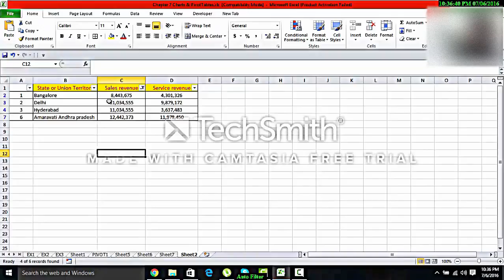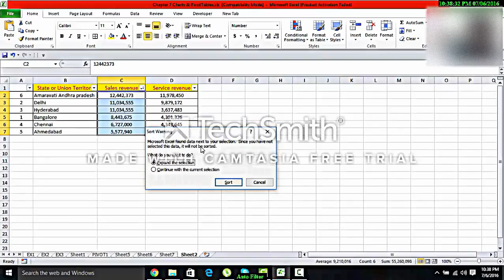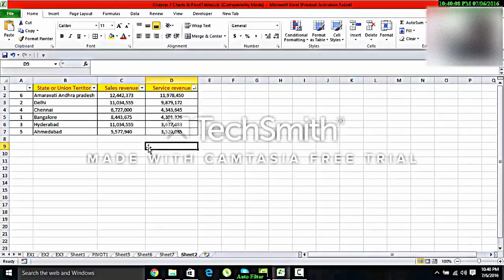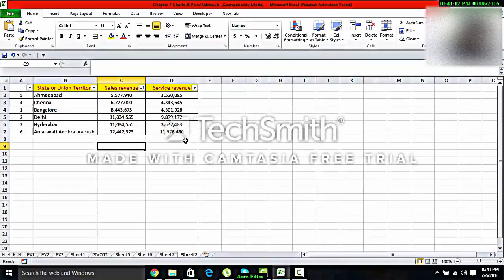Excel in Telugu - Auto Filter & Sorting Data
Excel Formulas /Functions in Telugu

1.Excel in Telugu Dated IF

2.IF Condition ,Nested IF And IF Conditions in Excel

3.Excel In Telugu - IF Condition/ Nested IF Condition/AND IF

In more complex situations, you can choose columns and criteria for sorting. On the Home tab, in the Editing group, click Custom Sort.

Excel VBA Tutorial in Telugu,
In this Tutorial, I am discussing introduction VBA Environment in excel ,Explanation of Variable and Objects. Sample program on Variables.

The Microsoft Excel DATEDIFF function returns the difference between two date values, based on the interval specified. The DATEDIFF function is a built-in function in Excel that is categorized as a Date/Time Function. It can be used as a VBA function (VBA) in Excel.

This Tutorial is about how to code for Message Box , IF Condition in VBA Excel

9. Excel VBA in Telugu - IF/ELSE IF / Else Condition and MSG Box Coding

10. Excel VBA in Telugu - Record Macro for Auto filter ,Sub Total

In This Tutorial i discussed how to record a macro and how to find the VBA code for Auto filter and Subtotal.

11. Excel in Telugu - Text Function 2 (Upper/Lower/Proper/Find/Replace/Substitute/Text Functions)

Excel in Telugu - Text Function 2 (CONCATENATE//Upper/Lower/Proper/Find/Replace/Substitute/Text Functions)

12. How to Use IS Functions in Excel

What are the Microsoft Excel IS Functions?

The IS functions are a set of computer programs that you run from a worksheet cell formula. Their job is to return a TRUE or FALSE value based upon a condition they evaluate. These functions are basically your worksheet cell value and worksheet formula error testers in logic.
13. Excel in Telugu -Group & Ungroup Data on Dashboard

Telugu -Group & Ungroup Data on Dashboard

14. Excel in Telugu - Import Data From Web/HTML/Access/Text files

Excel in Telugu - Import Data From Web/HTML/Access/Text files

15. Excel VBA in Telugu - For Loop/Wiith

How to implement for Loop to row and columns in Excel using VBA Coding

16. Data Analysis Tool in Excel

The Analysis ToolPak is an Excel add-in program that provides data analysis tools for financial, statistical and engineering data analysis.

17. How to Use TextFunctions in Excel

he Excel TEXT function converts a supplied numeric value into text, in a user-specified format.

The syntax of the function is:

18. SUM/SUMIF/SUBTOTAL/SUMPRODUCT Excel In Telugu

19. Excel in Telugu: Vlookup and Hlookup

HLOOKUP and VLOOKUP are functions in Microsoft Excel that allow you to use a section of your spreadsheet as a lookup table.

20. Excel in Telugu:INDEX - MATCH and Dynamic lookup formula

Unlike VLOOKUP, which searches only to the right, INDEX and MATCH can look in both directions – left and right.

21. Excel in Telugu -Excel for Beginners Part 1-3 (Home Tab)

Excel in Telugu :Excel for Beginners- Part 1 (Home Tab)

22.  Excel in Telugu :Excel for Beginners- Part 1 (Home Tab)